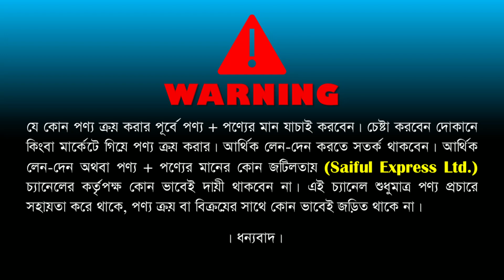পাইকারি দামে বাচ্চাদের ট্রাই সাইকেল । বাচ্চাদের ট্রাই সাইকেলের দাম জানুন । baby tricycle price in bd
Shop Address: Faruk Enterprise
68, Chondrima Super Market (Ground Floor), New Market, Dhaka - 1205